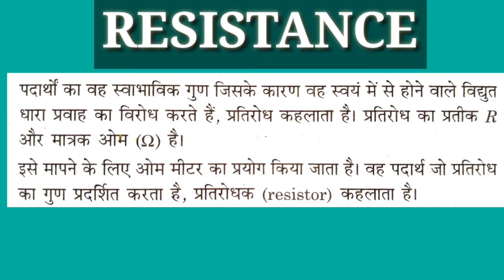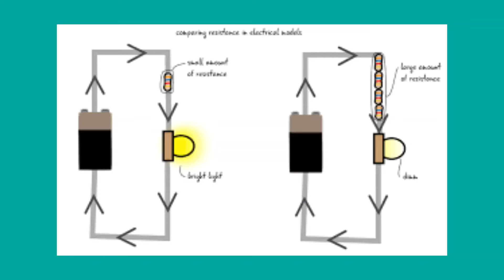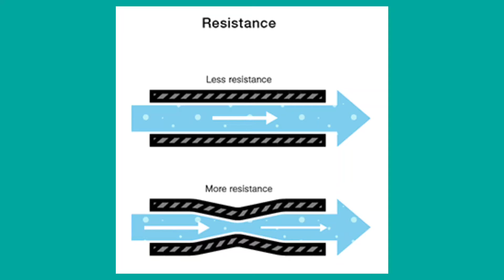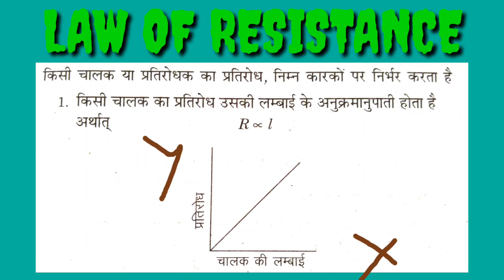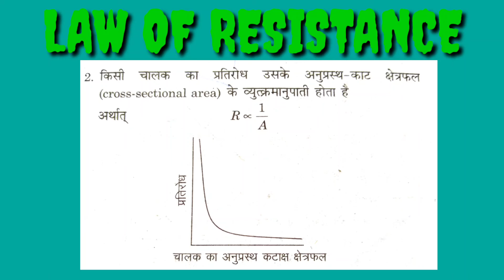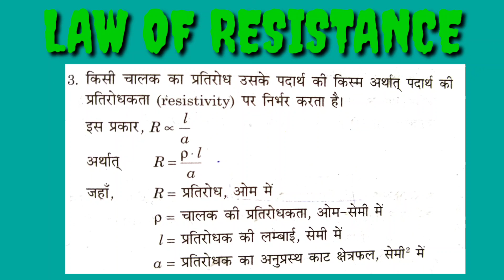30 December 2020